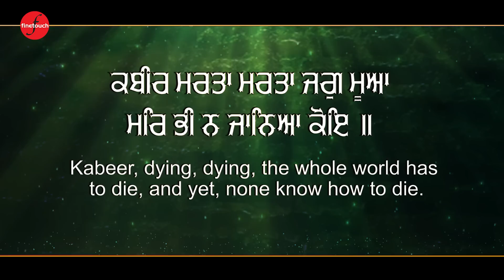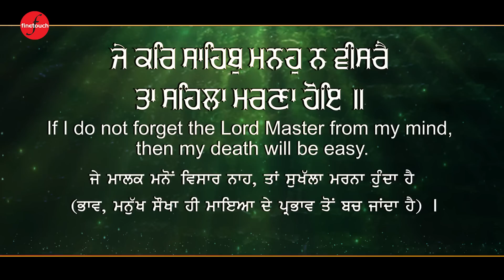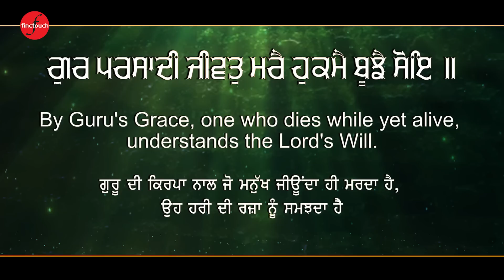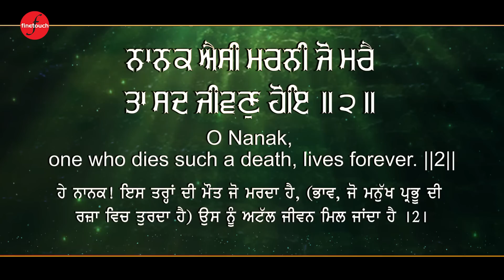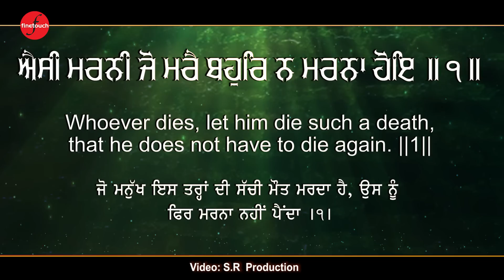Aisi Mrni Jo Mare : Bhai Mehtab Singh Ji | New Shabad Gurbani Kirtan 2023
Shabad - Aisi Mrni Jo Mare (Lyrical Video)
Music - Parvinder Singh Babbu
Video - S R Production

Amazon Music :
Jiosaavn :
Wynk :
Hungama -
YouTube Music -
Resso -